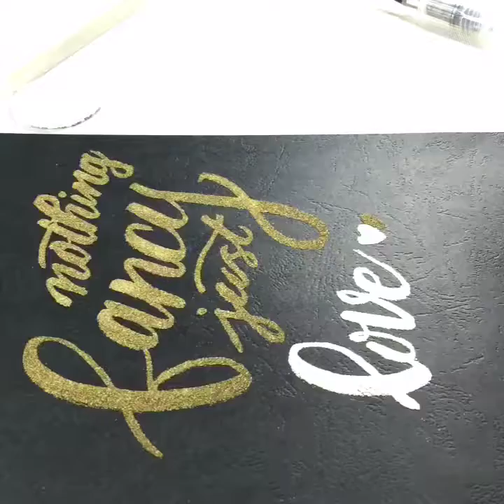Brush Calligraphy Tutorial - Embossing ink and embossing powder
"Nothing fancy just love. "
That's the quote In my mind after reading their love story.
Congrats to Shu Qi and Stephen Fung. Both are my favorite actress and film director.
Film speed: 8 times lapse
Paper: Black card stock
Embossing powder: Ranger Gold and WoW White
Pen:Staedtler water brush small tip
Embossing Ink: Veramark watermark ink refill